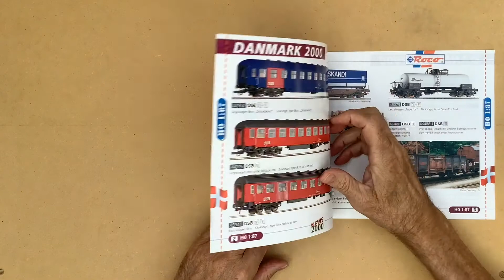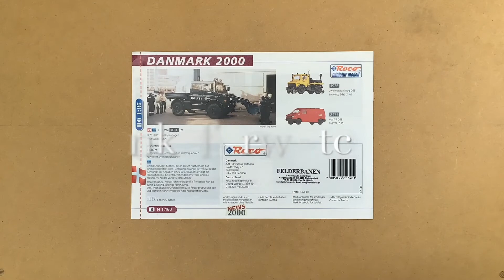ROCO DANMARK NEWS 2000